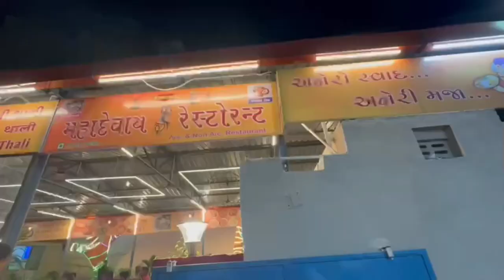ગીગલી ગઈ દ્વારકા | Gigali Gai Dwarka | Dwarka No Vlog | Ravina Thakor Vlog